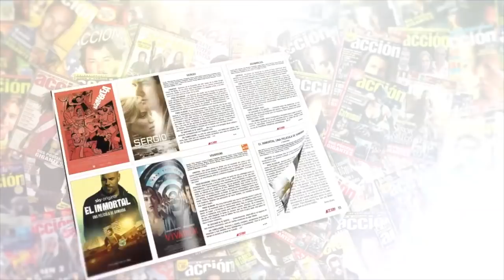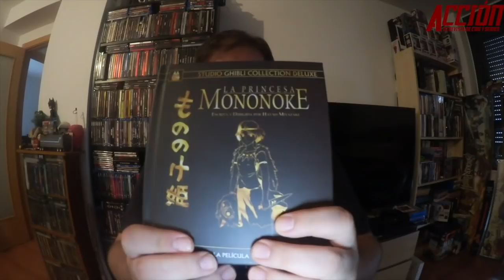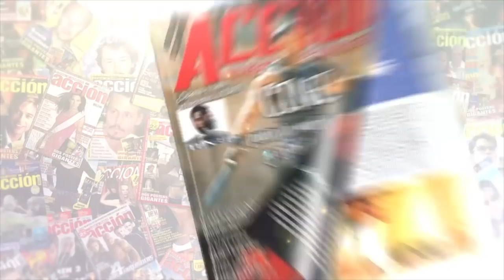Crítica a la carta de LA PRINCESA MONONOKE (1997) ★★★★½ SPOILERS • review • opinion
Crítica a la carta de LA PRINCESA MONONOKE (1997) por Jesús Usero dirigida por Hayao Miyazaki

Nos puedes pedir que hagamos crítica de tu película favorita por 10€ y elegir si quieres que la haga Miguel Juan Payán o Jesús Usero infórmate en el WhatsApp

Puedes encontrar ACCIÓN todos los meses en tu quiosco sino la encuentras aquí puedes adquirir el número de JUNIO 2020